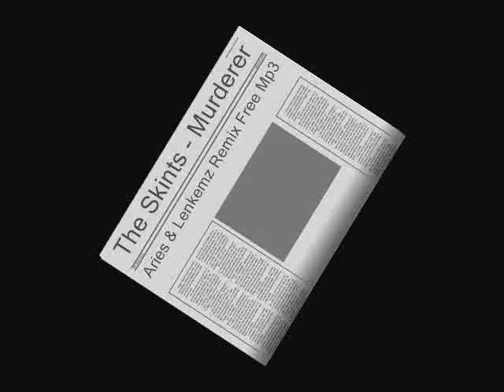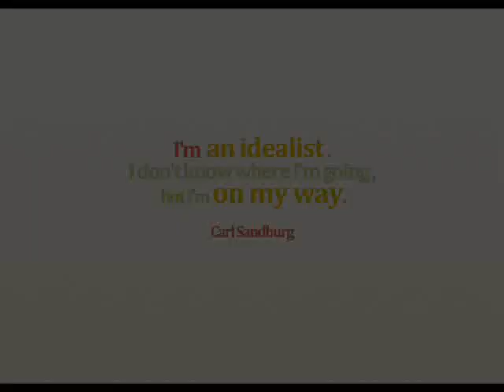The Skints - Murderer Aries&Lenkemz Refix FREE !!!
OFFICIAL REMIX OF UK REGGAE/PUNK CROSSOVER LEGENDS 'THE SKINTS' IN A JUNGLIST STYLE..

CHECK LENKEMZ OUT HERE

Lenkemz is a producer of various mutant strains of urban music and dance, splicing Jungle through Grime, Bashment and numerous diverse influences thrown into the collage of sound that makes up one of his seemingly formula avoidant tunes.

Currently working on releases for King Pigeon (New label run by Warrior One), his recent involvement with Senseless Records,  and of late support from BBC Radio 1 DJ Toddla T, Lenkemz is one to watch for in 2012 and beyond...

The Skints in recent years have gone from strength to strength, recently drawing attention to themselves with a massive cover of Katy B's 'On a mission' (with support from Katy B herself to name but a few). Their new single The Skints "Ratatat" (Due to drop on February 27th 2012 on the bomber music imprint) is a taste of things to come from their long awaited 2nd album..(Featuring rising dancehall star Parly B).